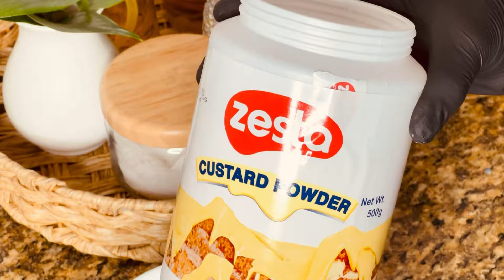DESSERT AAD UFUDUD CUSTARD STRAWBERRY JELLY👌😋